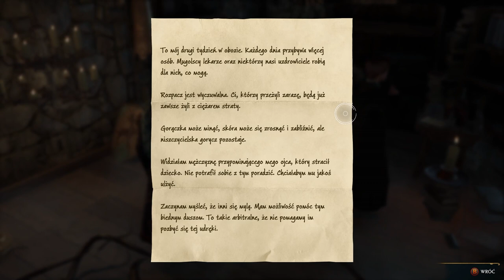Zagrajmy w Dziedzictwo Hogwartu odc 22 - Rodzina Seby i Dom Izydory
W tym odcinku poznajemy rodzinę Seby.